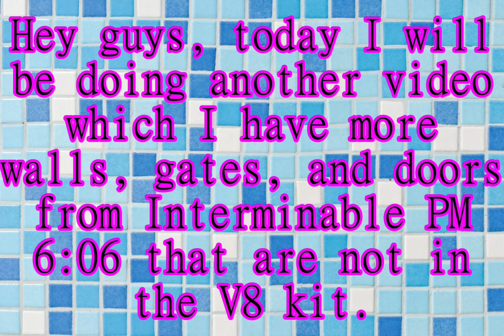Even more things for the V8 Interminable PM 6:06 kit